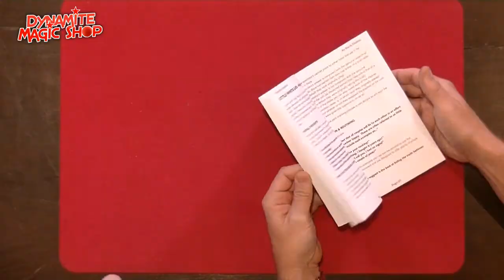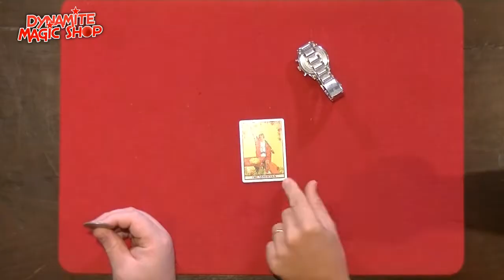Dynamite Magic Shop Product Update 129